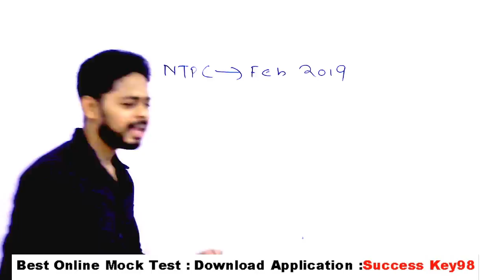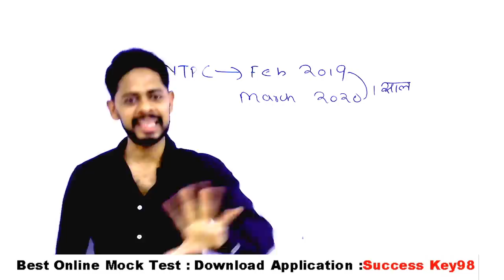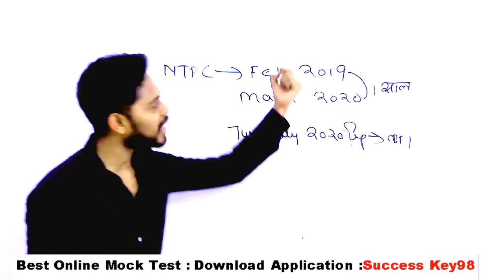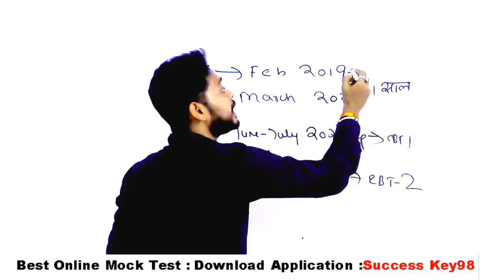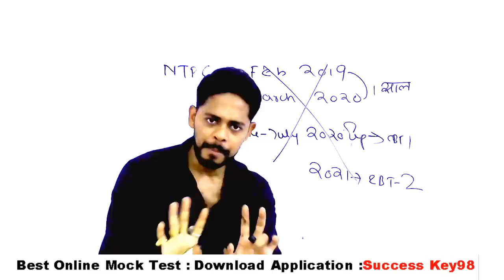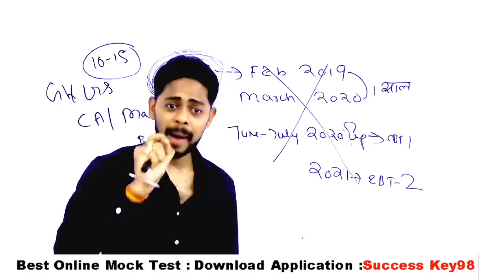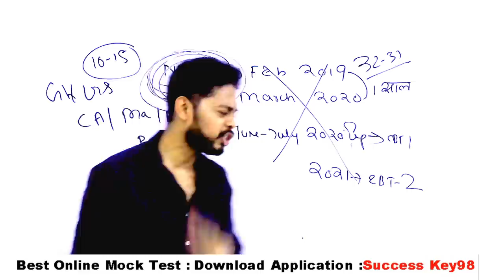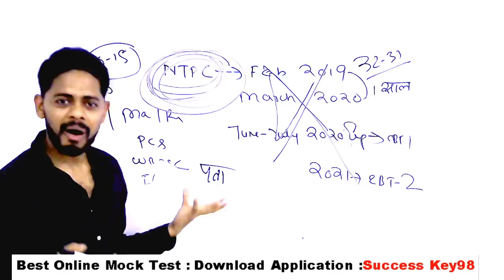आपकी नौकरी जल्दी लग सकती है 🔥🔥 | RRB NTPC 2020 को लेकर सपना मत देखिये | RRB Ntpc Exam date 2020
GENERAL SCIENCE  : 2 pm

GS TOP 40 QUESTION : 4.00 PM

MATH CLASS (Crash Course ) :6.00 PM

Static Gk :8 PM

rrb ntpc exam date latest news

ntpc exam date latest news

rrb ntpc exam date latest news today

ntpc 2020 exam date